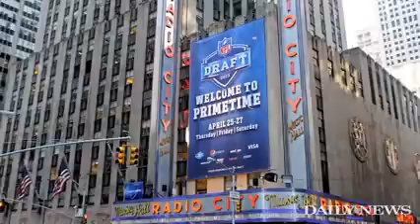NY Jets take Milliner and Richardson in first round of 2013 NFL Draft